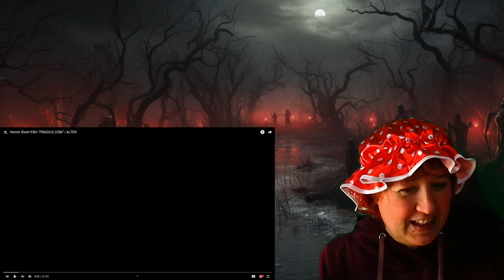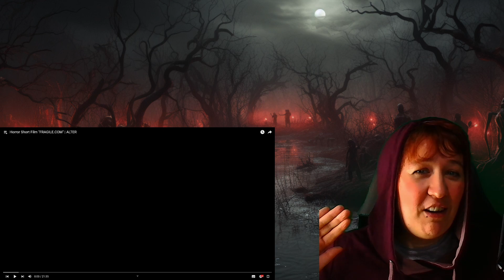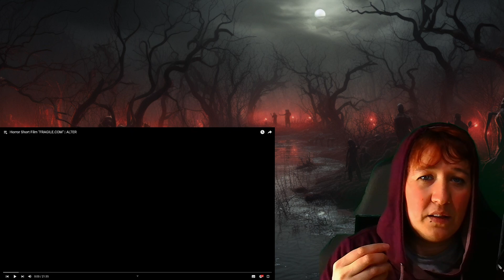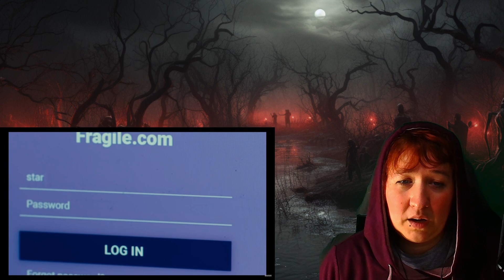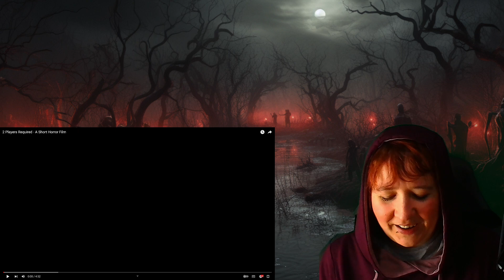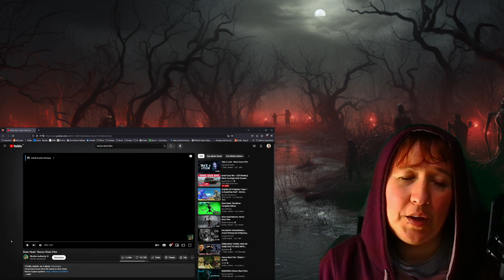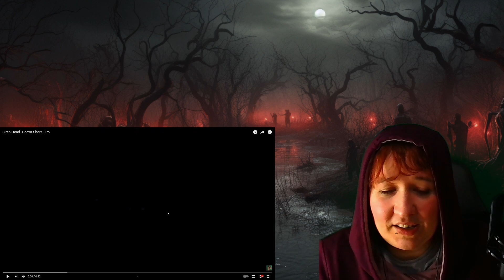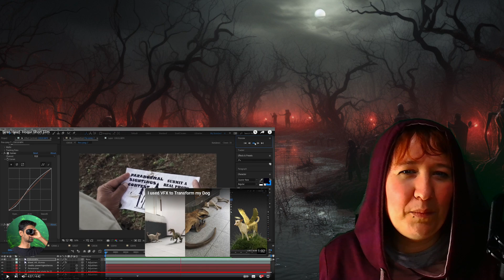Siren Head is CRAZY!- Halloween Special - Youtube Horror Shorts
Here are the links to the Youtube Videos I´ve watched:
(Say Hi from us :)

Full-Watch-alongs?
Shows like Good Omens or Torchwood ?